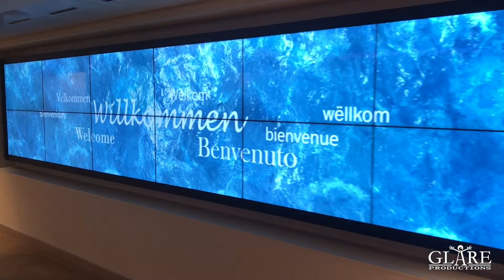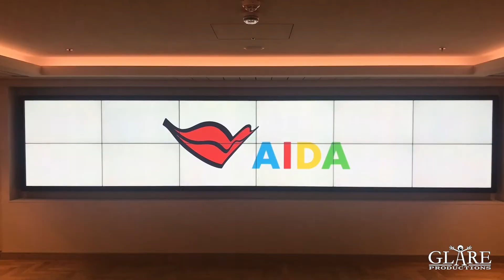AIDAnova Art & Picture Club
Dynamic data from Art and Photokiosk on several video walls. Pictures, Videos, Live Input, Web-based scheduler for full control over which scenes are shown where and when.